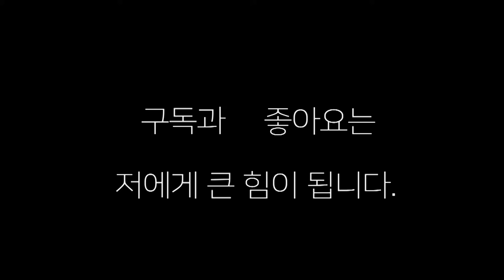복싱 전설 "필리핀의 카시메로(3체급 세계챔피언) vs일본의 아카호 료(세계랭커)이게 우째 무판정이고 ko지?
3체급 세계 챔피언 카시메로(필리핀) vs 세계 랭커 아카호 료(일본) 이게 어째서 무판정이고 ko지